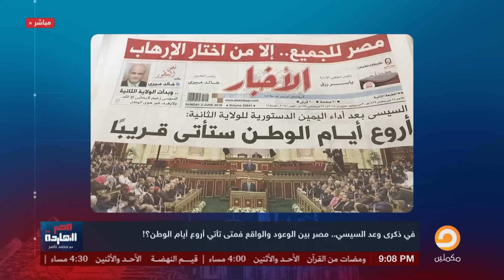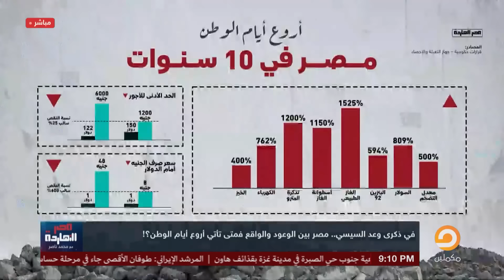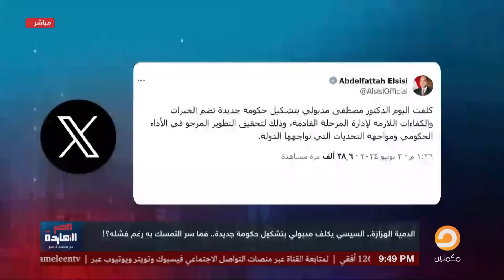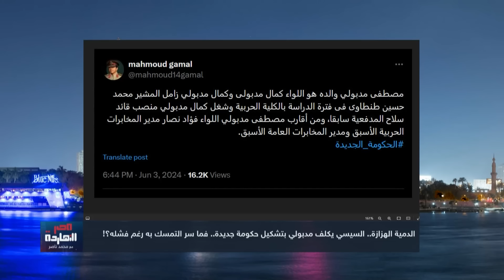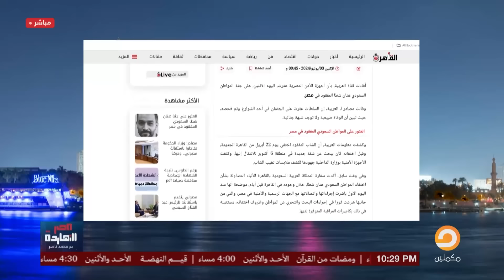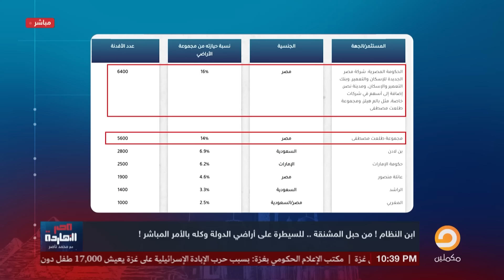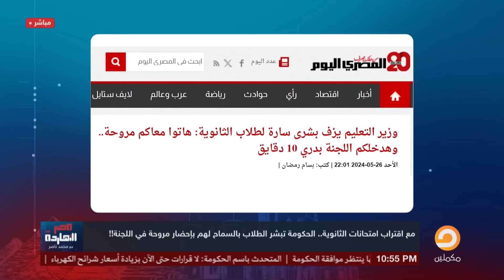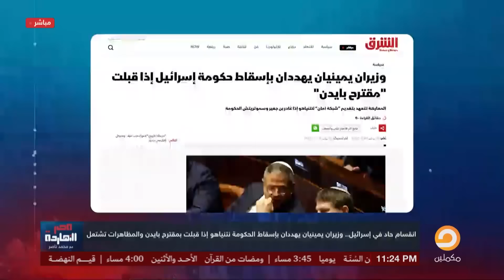الحلقة الكاملة || برنامج مصر النهاردة | الحلقة الـ 457 مع محمد ناصر || 3-6-2024